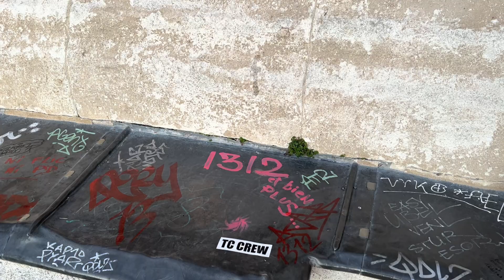Как форки движут эволюцией блокчейна | Fork The System с Понимающим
Многие слышали, что у биткоина существует множество форков.
Мало кто знает, что Ethereum — это форк Ethereum Classic.
В одних случаях форки оказываются более востребованы, чем исходники, а в других случаях, так никогда и не выходят из тени исходников.

Подождите! Что это за форки?
Fork в переводе с английского — это вилка. Но какое отношение имеет Вилка к Блокчейну?

На самом деле, форки имеют отношение не только к блокчейнам и не только к программному коду, но и ко всей жизни в целом.
Эволюция — это процесс, который происходит посредствам форков!

В новом выпуске Fork The System, мы поговорим о том, почему не стоит бояться вилки, а даже наоборот — пора полюбить форкать!

Вы смотрите авторский проект Владимира Понимающего, и мнение автора может не совпадать с мнением редакции ForkLog.

Это образовательное видео. Все сказанное не является инвестиционным советом. Упоминание всех проектов не является рекламой. Проекты упоминаются в целях популяризации. Владимир Понимающий и канал ForkLog не получают никаких средств от проектов, которые упоминаются. Видео создано за счет личных средств Владимира Понимающего.

А для тех, кто с Форками на "ты", мы предлагаем обратить внимание на несколько проектов: